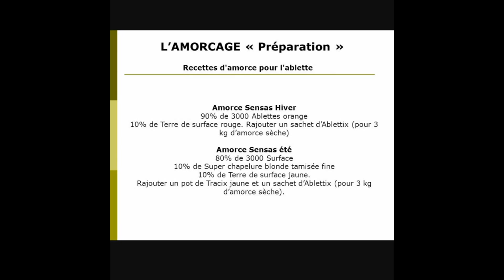Bande annonce de ma chaine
voici la bande annonce de ma chaîne youtube un petit récapitulatif de ce que je fait dans mes vidéos . LE PÊCHEUR AU COUP